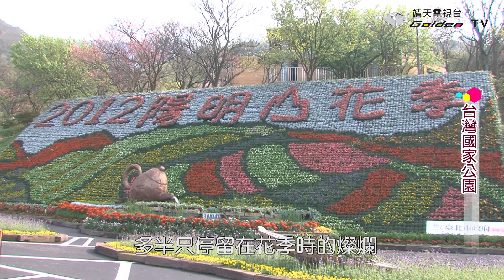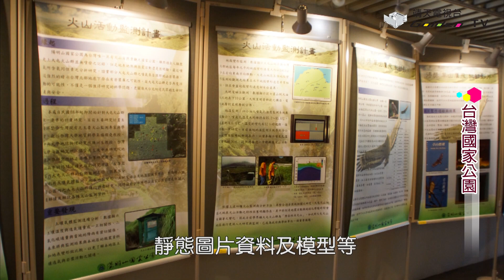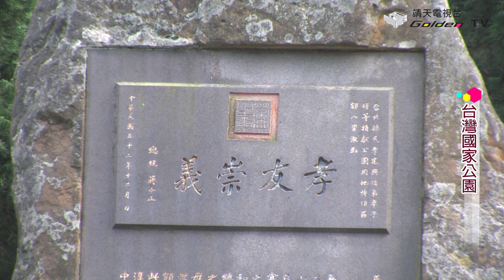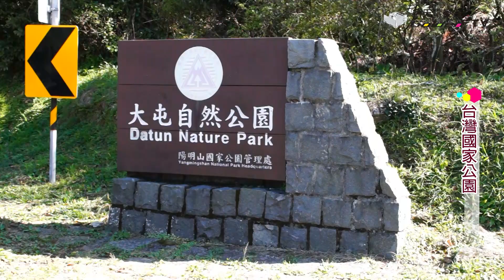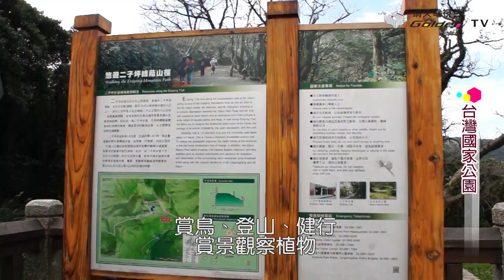台北的後花園陽明山-台灣國家公園系列02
台北的後花園陽明山
常聽外國朋友說
你們台灣人真的好幸福哦
只要半個鐘頭\\就可以到達國家公園
他們所說的
就是今天我們要前往的目的地
台北的後花園
陽明山國家公園
來一趟感性與知性之旅
陽明山國家公園
面積約有一萬多公頃
不過，許多人對於陽明山的印象
多半只停留在花季時的燦爛 殊不知陽明山更是一處
特殊火山地形景觀 及地質構造完備的自然教室 現在就讓我們走一趟\\深具山野情趣
與教育尋知的豐富之旅吧
在旅遊路線的安排上 我們將由仰德大道直上
陽明山前山及後山公園 小油坑、擎天崗、冷水坑
竹子湖、二坪子、龍鳳谷
以及大屯自然公園等風景點 從士林走仰德大道進入陽明山
在中正公園也就是前山公園裏
巧奪天工的規劃林園
透露出現代人\\追求自然樸實的渴望
陽明湖的輕柔淡雅
配和湖邊色彩多變的\\杜鵑花、櫻花
更令人心曠神怡
夏天裡、嬌豔嫵媚的睡蓮
靜靜的站滿了整個湖面
徐風吹過睡蓮花輕盈的搖曳著
猶如舞台劇上的芭蕾舞者
煞是好看
深秋的湖面上
倒影的盡是點點紅葉
滿山泛紅的槭樹
給陽明山帶來些許異國情趣
搭配古色古香的景觀亭
增添了中正公園
溫潤恬靜的觀賞情趣
當我們要前往後山公園時
可以先到紅瓦白牆
造型樸雃的遊客中心
您可以先由\\陽明山國家公園管理處
安排的幻燈片簡介
靜態圖片資料及模型等
認識陽明山的火山地形
生態及遊憩區的介紹
這樣可以幫助我們在旅遊途中
學習到豐富的常識與體力的補充
陽明山後山公園
也就是一般所指的陽明山公園
在每年的花季\\總是吸引大量的觀光客
公園內各項完善的設施
如七彩噴水池、小隱潭
展望台、瀑布區
以及最具代表性的大花鐘
園區內遍植著梅、櫻、桃
李、杜鵑、茶花等各式花卉
如果您的旅遊時間安排在
2月中旬到4月初之間
便可以驚豔一番
享受繁花盛開\\花團錦簇的陽明山花季
大家都知道陽明山
原名是滿具鄉土味的草山
是為了紀念明代學者王陽明
而改為陽明山
王陽明的塑像就座落在山中廣場
手執木杖臉上十足的學者風範
對於他所提倡的格物致知
知行合一至今仍影響著
許多知識份子的處世原則
在陽明山國家公園內
許多山系間平緩谷地
被闢為農田形成美麗的梯田景觀
現在外景隊來到的這塊梯田
就是陽明山最為著名的竹子湖
昔日這裡是火山堰塞湖
在日據時代曾經是知名的溫泉區
因為地勢平坦湖水乾凅
逐漸開發為農田使用
竹子湖是陽明山地形上
最具特色的鞍部
每年三月\\是竹子湖海竽盛開的時後
這個時候總會吸引大眾人潮\\前來賞竽
而在竹子湖後方不遠處
總是冒著幾屢白煙的
就是位在七星山西北麓的小油坑
小油坑\\是一個巨大壯觀的馬蹄形窪谷
常年噴出火山地熱
造成高熱的氣體噴出
如果置身在其中
可以感受到火山的臨場感
噴氣孔所噴出的高熱體中
含有水蒸氣、二氧化碳
硫化氫和二氧化硫等味道
在噴氣口四周我們可以看到
鮮黃晶瑩的硫磺結晶
猶如黃寶石般
給我們留下很深刻的印象
火山噴出的岩石
包括火山碎屑玄武岩流
和各種安山岩流
其中蘊藏多種礦物
除了剛剛看到的硫磺之外
還有較為特殊的北投石
褐鐵礦、反經石、蜂窩石
及火山渣等岩塊
當我們在欣賞這些
火山爆發後遺留下來的
奇妙地形景觀之後
總會讓人不禁噓唏
大自然的力量是多麼的奧妙呀
離開了小油坑\\繼續沿著陽金公路前行
可由指標上的標前往擎天崗
擎天崗大草原是陽明山國家公園
規劃完善的特殊景觀
境內週邊設施齊備
遊客竟可以在這片海拔900公尺
終年常綠如茵的矮草原上
自由奔跑、跳躍
或是來個靜謐的午睡也不錯
草原上放牧時間
還可以看到成群的牛隻
橫越草原之上
給人擁有美國西部\\豪情奔放的感受
擎天崗草原
從滿清末年就形成草原以來
就是最好的放牧牛隻牧場
農民稱為牛埔
為台北盆地及金山、萬里等
附近農家農閒時耕牛寄養處所
據說\\過去的擎天崗除水牛之外
也曾寄養過黃牛
神戶黑牛、羊、戰馬...
擎天崗草原面積最大時
曾北廣達磺嘴山、頂山
南達七星山七股山等
附近地區面積達千餘公頃
寄養牛隻最多的時候\\也高達三千多頭
而今因農業衰微
草原面積約只剩四百多公頃
放養約七、八十餘隻的水牛
草原上除了類地毯草
假柃木等主要植被外
尚可以見到許多成堆的牛糞
飲水沐浴的水潭窪地
以及清代以來殘留的牛舍遺跡
擎天崗大草原
因為位在\\魚路古道捷徑的沿途最高點
所以有嶺頭之稱
左可俯視金山平原
右可遠眺下望草崗及大台北盆地
自古以來就是軍事要衝之地
也是台北盆地防衛上的橋頭堡
西元1895年台灣割讓給日本之後
許多抗日義軍退守此處
曾經集結數千兵力\\跟日軍周旋數月
現今還有當初山寨
留下的”城門”古蹟遺址
離開了青青大草原
我們的外景小組沿著陽金公路
來到了七股山麓的馬槽附近
馬槽上源的七股山
是著名的溫泉區
可以見到豐富的火山氣體
礦物質經由地熱作用
透過地表岩層縫隙而冒出
陽明山另一個知名景點冷水坑
從清朝中葉就有此地名
是因為附近有沈寂的碗口狀
小火山爆裂口
源源不絕的流出低溫的溫泉
其實冷水坑的水一點都不冷
有40度C呢
相較於陽明山國家公園\\其他溫泉水溫
算是比較冷的
所以稱做冷水坑
位在陽明山\\冷水坑停車場旁的牛奶湖
它是台灣唯一的沉澱硫磺礦床
池水略為乳白色
牛奶湖的池底會噴出硫磺瓦斯
而其中帶有硫磺粒子
沉澱而使得湖泊成乳白色
所湧出的地下水屬中性硫酸鹽泉
因為池水含大量的礦物質
池水呈乳白色狀\\所以被稱做牛奶湖
冷水坑在地理上
所指的是位在七星山、七股山
及竹篙山間的平坦谷地
早期可能是火山熔岩形成的\\堰塞湖
後經內雙溪上源的松溪\\不斷向源侵蝕
才形成現今的溪谷與平坦台地
民國八十年\\挖掘冷水坑吊橋地基時
還可以可見到成層的火山灰
與火山碎屑岩等
由此可以證明冷水坑是
火山爆發後所形成的
由於冷水坑\\位在大屯火山群中央地帶
有廣佈的地質熱液換質帶
及其所形成的火山爆裂口
硫氣孔、噴氣孔等
創造了此區特有的火山地熱景觀
這些特有的野生物\\植物及火山地熱
產生的硫磺礦產等資源
蘊育了早期先民的生活文化
目前可以從採礦殘存的低窪處
溼生植物為主的沼澤地
冷水坑遊客服務站
下方的田園景觀區
早期曾是先民
栽植蕃薯雜糧維生的處所
接下來
我們取道竹子湖\\至北新莊101甲縣道
也就是經由巴拉卡公路
造訪大屯自然公園
沿著巴拉卡公路前行 在這一段路程中\\最適合我們遠眺了
連七星山麓的小油坑爆裂口
在這裡都能看得清清楚楚
大屯山自然公園
就位於大屯山與菜公坑山之間
是一個標準的火山盆地地形
中間凹地遺留有火山口痕跡
盆地內因長年雨水堆積\\而形成水澤地
澤中的水生植物也不少
如水毛花、針藺等
對於喜愛植物研究的人來說
陽明山國家公園
無疑是一個天然的生物教室
在您進入大屯山主峰之前
您可以先走訪蝴蝶花廊
與二子坪遊憩區
每年4到6月是蝴蝶長成期間
在這段時節裏徜徉在彩蝶漫天
繁花盛開的蝴蝶花廊
一路走來不僅追風賞蝶神清氣爽
對於蝴蝶花廊內
大約有133種不同種類的蝴蝶
如鳳蝶科的大紅紋鳳蝶\\白紋鳳蝶
斑蝶科的琉球青斑蝶、小青斑蝶
還有挾蝶科中的黑端豹斑蝶
石牆蝶及紅星挾蝶等等
都具美麗的花紋及飛翔姿態
極富觀賞價值
沿著蝴蝶花廊步行大約30分鐘
就可以到達二子坪遊憩區
區內設有石板步道、涼亭等設施
二子坪遊憩區內道路平坦
地勢寬廣開闊
更由於地處大屯山的西側背風面
因此常有雲霧籠罩
加上二子坪遊憩區
介於亞熱帶與暖溫帶之間
氣候溫和、林相複雜
周圍以紅楠、黑松\\楓香為主的林木
而亞喬木及灌木層\\則以台灣山香圓
柃木、樹杞\\墨點櫻桃、長梗紫麻
尖葉槭及台灣樹參為主
草本層多為姑婆芋\\蘭崁曲蕊馬藍
台灣馬藍、蛇根草、黃花鼠尾草
水鴨腳秋海棠及各種蕨類
是民眾造訪生態環境的絕佳去處
二子坪遊憩區的植物林相
還有杜鵑、山櫻、小葉赤楠
烏皮九芎及多種蝴蝶食草
蜜源植物加上多種的水生植物
讓您在假日的時候前來賞蝶
賞鳥、登山、健行\\賞景觀察植物
度過一個悠閒的美好時光
舊名大磺嘴的\\龍鳳谷硫磺谷遊憩區
就位在國家公園的西南側
是公園區內\\重要的溫泉地熱分布區
也曾是清朝人士郁永河來台
採辦硫磺的所在地
硫磺谷位在北投區
石壇路與泉源路之間
谷地長約1公里
寬約150公尺
在此地除了可以看見縷縷的白煙
與向上直冒的騰騰熱氣
而隨著熱氣撲鼻而來
陣陣硫磺味
也是硫磺谷的特色之一
硫磺谷的地熱型態屬於蒸氣型
因此噴出的物質是熱蒸氣
而不是熱水
台北市自來水事業處\\利用此地的地熱
接引山上的溪水和雨水
到谷中幾處池子
經蒸氣加熱作用形成人工溫泉
供應了北投區附近的居民\\與遊客使用
因此硫磺谷可說是\\北投溫泉的源頭
國家公園管理處在硫磺谷
設有解說牌、眺望平台、涼亭
提供前來觀賞的遊客使用
在一整天的遊覽之後
晚上還可以就近到北投
來個溫泉浴紓解一下全身的疲憊
在這一天充實的
陽明山國家公園之旅中
您是否獲益不少呢
我們也要和您說聲拜拜了